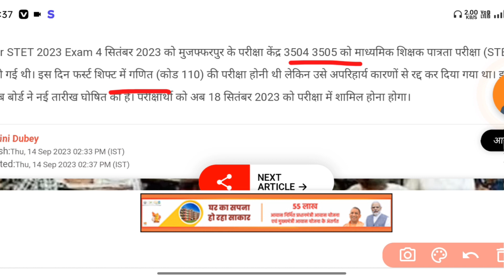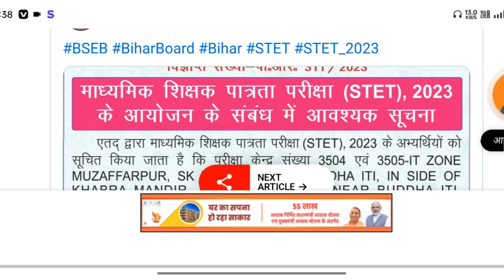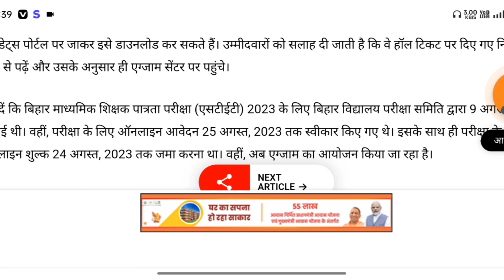Bihar STET 2023 Exam Cancelled →→? Bihar STET Latest News Today//bihar stet exam new date ka update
biharstet2023 SUPERTET #biharstet2023 SUPERTET bihar stet exam new date kabihar stet exam new bihar stet exam new date ka kabihar stet exam new date ka